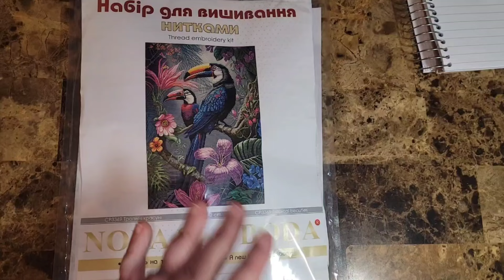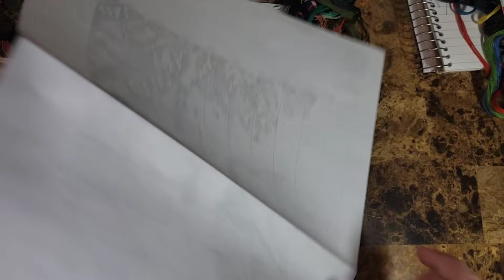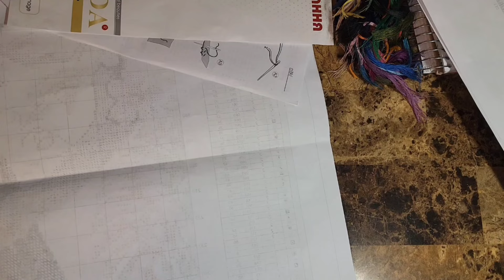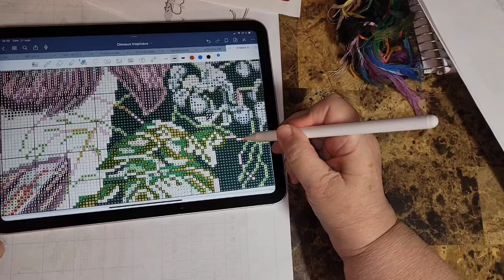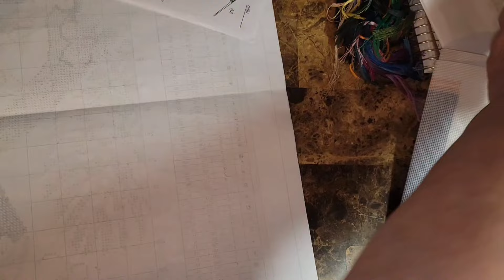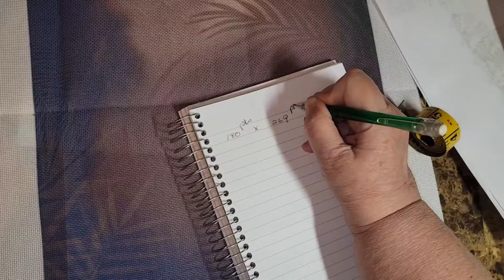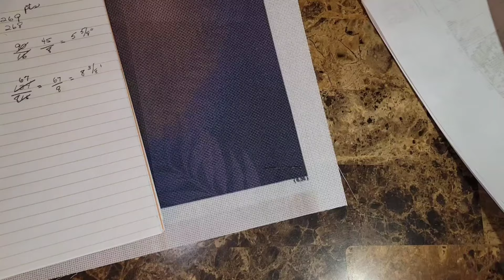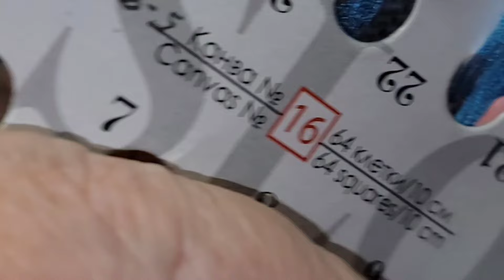Papotage et mini tutoriel - je commence Oiseaux tropicaux de Nova Sloboda